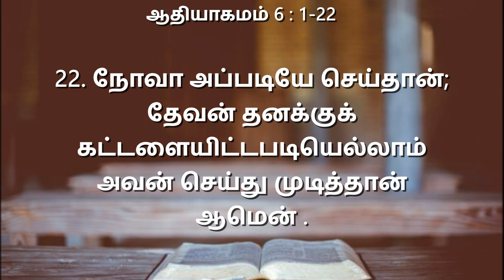Genesis Chapter -6| ஆதியாகமம் அதிகாரம் -6Tamil Audio Bible